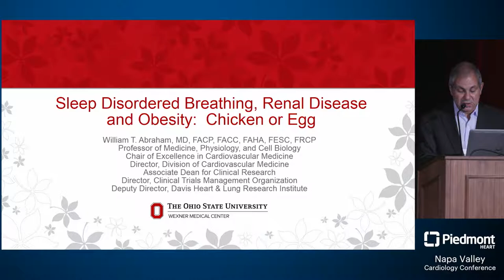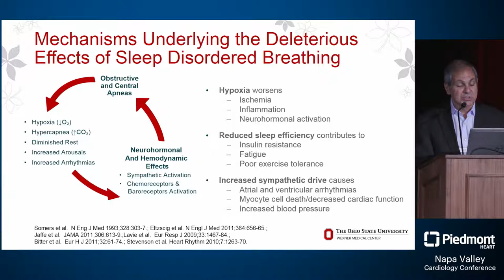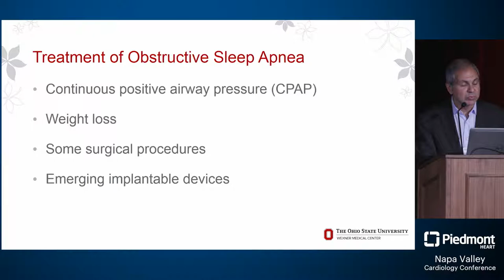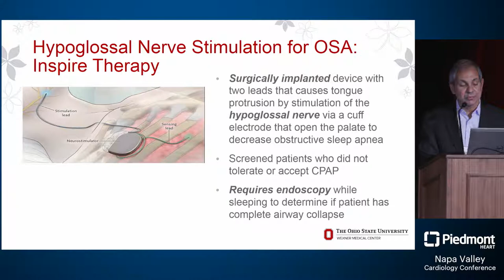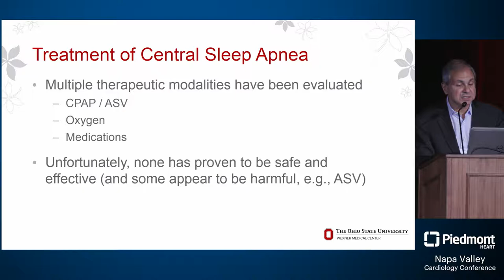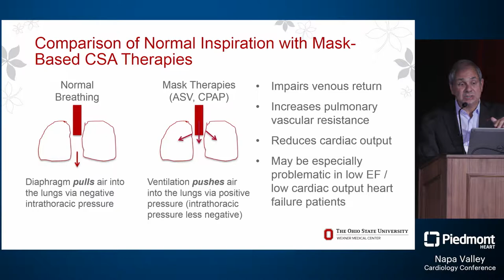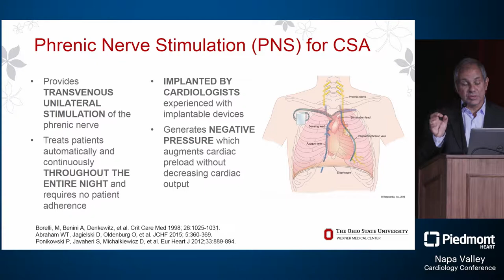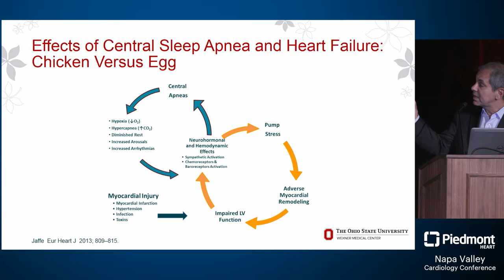Heart Failure with Sleep Apnea: The Chicken or the Egg?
Sleep Disordered Breathing, Renal Disease and Obesity. Sleep-disordered breathing is among the most common comorbidity in heart failure patients. At the Napa Valley Cardiology Conference, Dr. William Abraham with Ohio State University discusses the latest treatments for obstructive sleep apnea and central sleep apnea, shares recommendations from the guidelines, and discusses an emerging device of particular interest to cardiologists. “If we are going to optimize outcomes in our heart failure patients, we have to treat both of these vicious cycles: the sleep apnea, as well as optimizing treatment of the heart failure.”